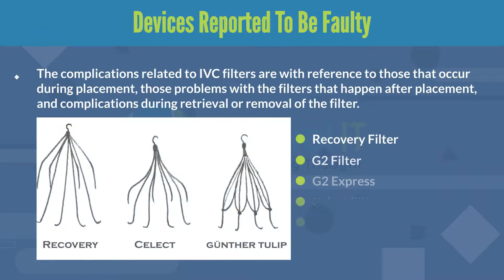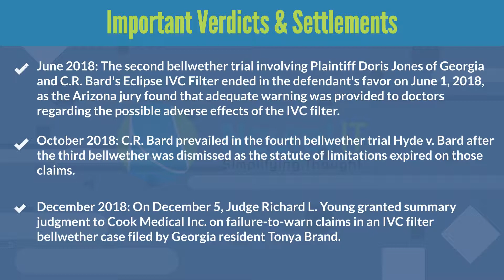IVC Filter: A Clot Of Injuries & Lawsuits | Mass Torts Device - Neural IT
Inferior vena cava filter (IVC filter) is implanted in inferior vena cava just below the kidneys to capture blood clots, preventing them from reaching the heart and lungs, thereby safeguarding against life-threatening pulmonary emboli (PE). Patients who implanted the filter faced severe internal injuries. Currently, there are more than 9000 lawsuits filed against the manufacturers, making it one of the most defective implants of the country.